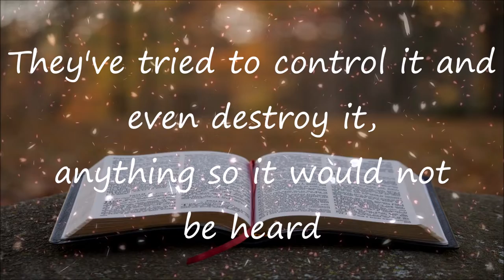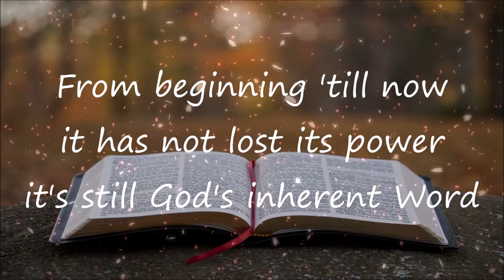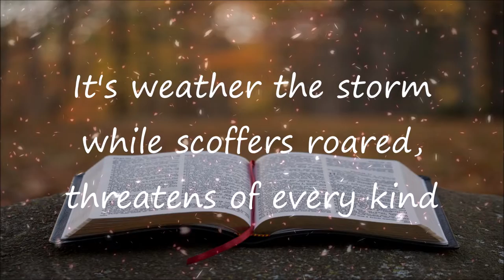God's Word Will Stand | Hyles-Anderson College | Hylander Singing Men | Lyrics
God's Word Will Stand by Hylander Singing Men from Hyles-Anderson College and lyrics are included for everyone to sing along (full lyrics of the song available below).
God's Word Will Stand - Hyles Anderson College - Hylander Singing Men
🎵 Let us be a blessing for each other by sharing the song to someone who may need some encouragement today

🎵 Full Lyrics - God's Word Will Stand - Hyles Anderson College
Down through the ages many people have tried to stop the power of God's Word
They've tried to control it and even destroy it, anything so it would not be heard
But the Word has survived and it's very alive, and it still has the upper hand
Before we came along and after we are all gone
God's Word will stand

Oh I've taken my stand with the book in my hand that stood the test of time
It's weather the storm while scoffers roared, threatens of every kind
Eternal survival of that old black Bible, its truth will never end
So whatever may come when it's all set and done

From beginning 'till now it has not lost its power it's still God's inherent Word
From cover to cover it's still the best seller of any book in the world
Written down on those pages are the answers for the nations and the truths to guide their paths
But whatever they decide they will surely realize that

The eternal survival of the King James Bible, its truth will never end